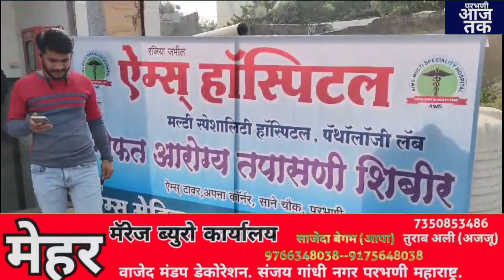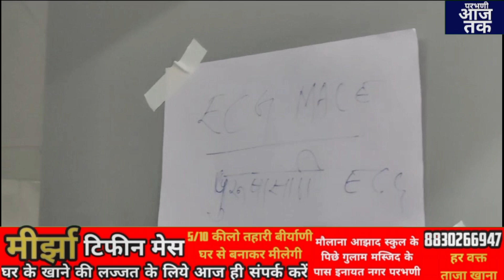एम्स हॉस्पिटल परभणी की जानीब से फ्री मेडिकल कॅम्प से 500 लोगोने उठाया फायदा.